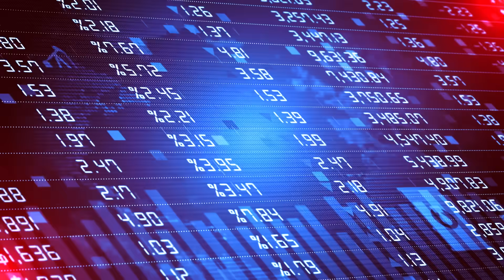Australia's INSANE $80 BILLION Plan To Build A Bridge To Tasmania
How would it feel to drive from Australia to Tasmania without the need for a ferry? Long ago, Tasmania was linked to mainland Australia by a land bridge, allowing the Aboriginal people to travel between the two. However, around 12,000 years ago, rising sea levels separated the island, leaving it isolated ever since. For decades, the idea of a physical link between Tasmania and the Australian mainland has been a tantalizing vision, sparking debates and captivating imaginations. But could it actually become a reality? The journey from concept to construction is riddled with immense challenges—technical, financial, and environmental—yet the potential rewards are nothing short of transformative.

Video Chapters:
0:00 Intro
1:12 History of the Project
2:40 Potential Routes
4:19 Bridge Construction
5:35 Tunnel Construction
7:17 Estimated Cost
8:23 Environmental Impact
9:20 Potential Benefits
10:29 Future Outlook